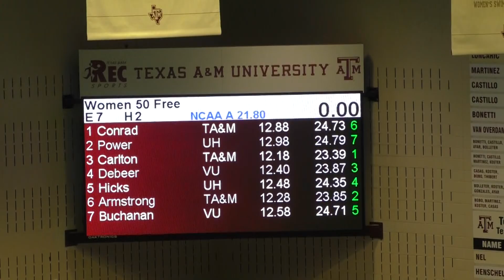50 Free H2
1: Amber Conrad
3: Emma Carlton
6: Amanda Armstrong